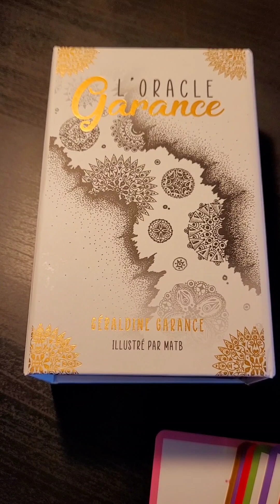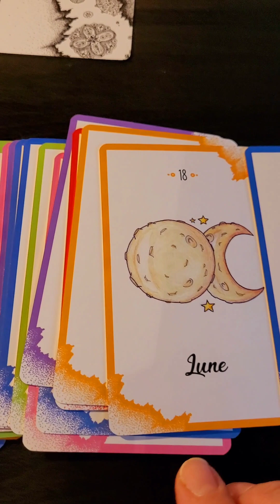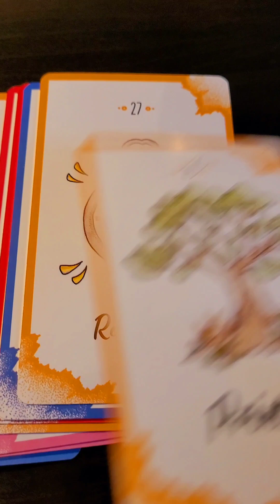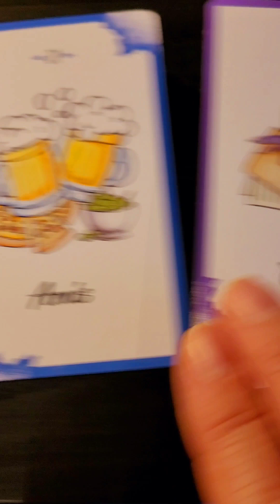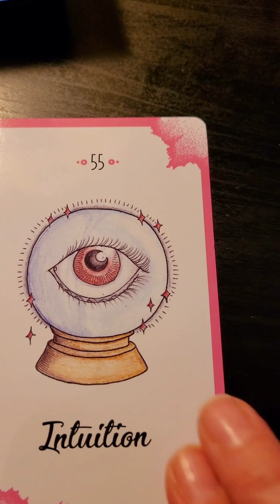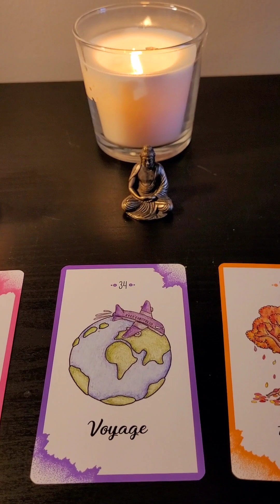"L'ORACLE GARANCE" Tirage de 3 cartes et présentation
J'adore cet oracle, je dois m'empêcher de le faire trop souvent ! Il est très précis, facile de manipulation, belles illustrations, belles couleurs.
Oracle par Géraldine Garance que nous avons reçu en entrevue pour parler des Annales Akashiques.
L'oracle est disponible sur toutes les bonnes librairies, Amazon, Renaud-Bray etc...
SÉANCES ÉNERGÉTIQUES « Enveloppement Angélique »
* Pour des chroniques littéraires et les podcasts visitez le site Le Portail Zen ⁠
* Pour des cours de la technique ESSENTRICS la meilleure technique d'entrainement physique pour vous remettre en forme, pour guérir les blessures et soulager les douleurs en toute sécurité. Les cours se donnent à Montréal et également via la plateforme Zoom ⁠
* Visitez également ma chaîne Youtube Essentrics avec Suzie Matte :